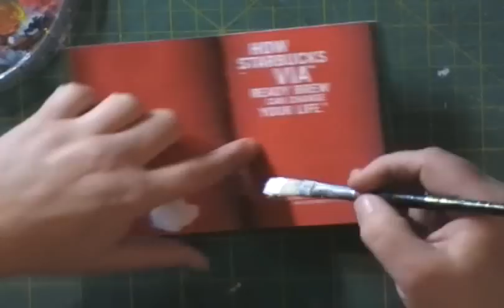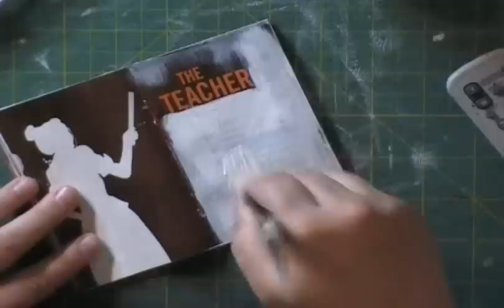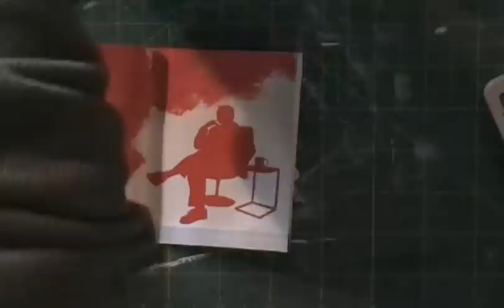Art Journal Technique: Preparing a Junk Journal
This is the junk Journal I made in the last video. IN this video I go through and gesso out some of the images, most of the text and basically prepare the pages fro journaling. After I put 2 coats of gesso through out the whole jouranl I add a little acrylic paint and sand down some of the pages to further prep them for journaling.

To prep your junk journal you'll need the following materials:
Bristle brush
Gesso
Sanding sponge
Acrylic Paint